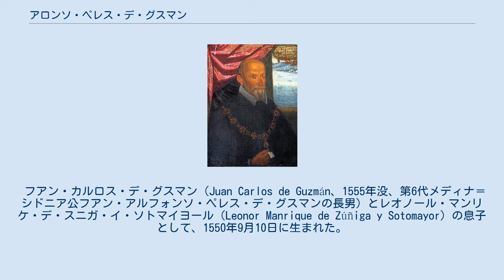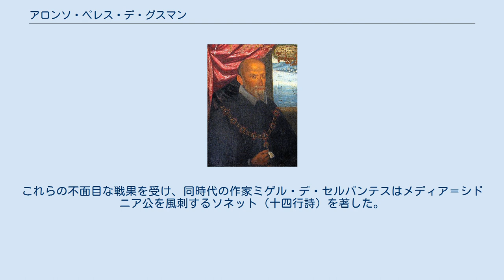アロンソ・ペレス・デ・グスマン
メディナ＝シドニア家
メディナ＝シドニア公
第7代メディナ＝シドニア公アロンソ・ペレス・デ・グスマン・イ・デ・スニガ＝ソトマイヨール（スペイン語: Alonso Pérez de Guzmán y de Zúñiga-Sotomayor, 7th Duke of Medina Sidonia、1550年9月10日 – 1615年7月26日）は、スペイン王国の貴族、軍人で、無敵艦隊の総司令官である。
ポルトガル王ジョアン4世妃ルイサは孫娘に当たる。
 フアン・カルロス・デ・グスマン（Juan Carlos de Guzmán、1555年没、第6代メディナ＝シドニア公フアン・アルフォンソ・ペレス・デ・グスマンの長男）とレオノール・マンリケ・デ・スニガ・イ・ソトマイヨール（Leonor Manrique de Zúñiga y Sotomayor）の息子として、1550年9月10日に生まれた。
1559年に祖父が死去すると、メディナ＝シドニア公位を継承、ヨーロッパ有数の大富豪になった。
 1565年にわずか4歳のアナ・デ・シルバ・イ・メンドーサ（初代エーボリ公ルイ・ゴメス・デ・シルバの娘）と婚約、1572年に教皇から結婚の完了の特免状を発行された。
この特免状発行について、スペイン王フェリペ2世がアナの母にあたるエーボリ公爵夫人アナ・デ・メンドーサを愛人としていることが理由であるとの噂が同時代に流れたが、ブリタニカ百科事典第11版では根拠がないとしている。
この噂によると、アナはフェリペ2世の庶子であり、それが第7代メディナ＝シドニア公の重用の理由だという。
 1581年、金羊毛騎士団員およびロンバルディア知事（capitán general）に任命された。
 1588年2月9日に「スペイン海軍の父」と称されるサンタ・クルス提督が急死したため、後任として無敵艦隊の総司令官に任命される。
メディナ＝シドニア公は海戦の経験も能力もなく、さらに船酔いすることを理由に辞退を申し出たが、受理されなかった。
結果、同年のアルマダの海戦においてスペイン無敵艦隊は壊滅し、後世まで臆病者・優柔不断・無能と評価されることになった。
ブリタニカ百科事典第11版も「彼の指揮が申し出の正しさを証明した」としている。
 アルマダの海戦以降も海軍提督やアンダルシア知事などの官職を務めたが、1596年にイングランド＝オランダ連合艦隊がカディスを襲撃したときは対応出来ずに敗北を喫し、フェリペ3世がスペイン王に即位した後の1606年にもジブラルタル近くでオランダに艦隊を壊滅させられた。
これらの不面目な戦果を受け、同時代の作家ミゲル・デ・セルバンテスはメディア＝シドニア公を風刺するソネット（十四行詩）を著した。
 1615年に死去、息子フアン・マヌエル・ペレス・デ・グスマンが爵位を継承した。